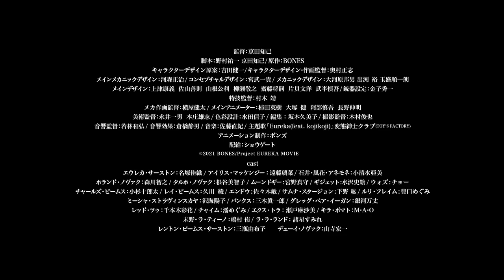『EUREKA／交響詩篇エウレカセブン ハイエボリューション』 特報3（30秒）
『EUREKA／交響詩篇エウレカセブン　ハイエボリューション』
2021年11月26日（金）全国ロードショー

シリーズ完結。エウレカ、最後の旅

■INTRODUCTION
2017年秋より開幕した劇場版『交響詩篇エウレカセブン　ハイエボリューション』シリーズは、
エウレカの魂の軌跡を、レントンとアネモネという彼女の人生を変えた人物の視点から描いてきた。
第１作『ハイエボリューション１』(17)で描かれたのは、少年レントンの視点から見た２人の出会い。
第２作『ANEMONE』(18)では、消失してしまったレントンと再会するため、何度も世界の創造と破壊を繰り返すエウレカを、
少女アネモネが悲しみの淵から引きずり出す物語だった。
そして、シリーズ完結作となる本作ではタイトルの通りエウレカの最後の旅路が描かれる。
世界中から憎まれ、孤独に生きてきた贖罪の10年を過ごしたエウレカ。
そんな彼女が出会ったのは、スカブコーラルを生み出す能力を持つアイリスという少女だった。
力を失った元少女エウレカと、自分の力を恐れる少女アイリスの運命の出会い。
エウレカは自身の能力を恐れる彼女に過去の自分を重ね、アイリスを守る決意をする。
本作ではアイリスと共に歩む、エウレカの最後の旅路が描かれる。
エウレカの旅路の果てに待つのは、「少女の終わり」と「少女の始まり」。
そこには「HI-EVOLUTION」が切り開いた未来が広がっている。

■STORY
エウレカが作り上げたスカブコーラル(珊瑚状の情報生命体)の中の仮想世界。
その崩壊とともに、仮想世界の人々がこの地球に姿を現して10年が経過した。
この“大融合”の結果、仮想世界の人類は「グリーンアース」を、旧来の地球人類は「ブルーアース」を名乗り、
水面下でさまざまな衝突を繰り返すことになった。
そしてグリーンアース軍の高官デューイ・ノヴァクは、自分たちの尊厳を守るため、仲間とともに決起し、
大規模なテロ計画をついに実行へと移す。

混乱の元凶として世界中から憎まれるエウレカは、国連の独立師団無任所部隊A.C.I.D.(アシッド)の上級戦闘員となっていた。
この世界を平和に保つために生きる。それがエウレカの選んだ贖罪の道だった。
そんなエウレカに、スカブコーラルを操る能力を持つ新たな“EUREKA”、少女アイリスを保護する命令が下る。
最初は対立するばかりだった2人は、孤独な逃避行を通じて、次第に互いのことを理解していく。
やがて世界が危機に直面した時、エウレカは極限まで自らの力を振り絞って戦う。
「アイリスとこの世界を守りたい」。エウレカの願いの果てに待つ未来とは――

■ MAIN STAFF
監督：京田知己、脚本：野村祐一、京田知己/原作：BONES/キャラクターデザイン原案：吉田健一/キャラクターデザイン・作画監督：奥村正志
メインメカニックデザイン：河森正治/コンセプチャルデザイン：宮武一貴/メカニックデザイン：大河原邦男、出渕　裕、玉盛順一朗/
メインデザイン：上津康義、佐山善則、山根公利、柳瀬敬之、齋藤将嗣、片貝文洋、武半慎吾/銃器設定：金子秀一/特技監督：村木　靖/
メカ作画監督：横屋健太/メインアニメーター：柿田英樹、大塚　健、阿部慎吾、長野伸明/美術監督：永井一男、本庄雄志/色彩設計：水田信子/
主題歌「Eureka(feat. kojikoji)」変態紳士クラブ(TOY’S FACTORY)/アニメーション制作：ボンズ/
製作：バンダイナムコアーツ、バンダイナムコセブンズ、博報堂DYミュージック＆ピクチャーズ、ボンズ、サミー、MBS/配給：ショウゲート

■MAIN CAST
エウレカ・サーストン：名塚佳織/アイリス・マッケンジー：遠藤璃菜/石井・風花・アネモネ：小清水亜美
ホランド・ノヴァク：森川智之/タルホ・ノヴァク：根谷美智子/ムーンドギー:宮野真守/ギジェット:水沢史絵/ウォズ:チョー
チャールズ・ビームス：小杉十郎太/レイ・ビームス：久川 綾/エンドウ:佐々木敏/サムナ・スタージョン:下野 紘/ルリ・フレイム:豊口めぐみ
ミーシャ・ストラヴィンスカヤ：沢海陽子/バンクス：三木眞一郎/グレッグ・ベア・イーガン：銀河万丈
レッド・ツゥ：千本木彩花/チャイム：潘めぐみ/エクス・トラ：瀬戸麻沙美/キラ・ポマト：M・A・O/末野・ラ・ティーノ：嶋村 侑/ラ・ラ・ランド：諸星すみれ
レントン・ビームス・サーストン：三瓶由布子　　デューイ・ノヴァク：山寺宏一